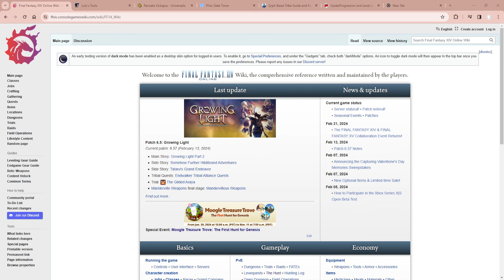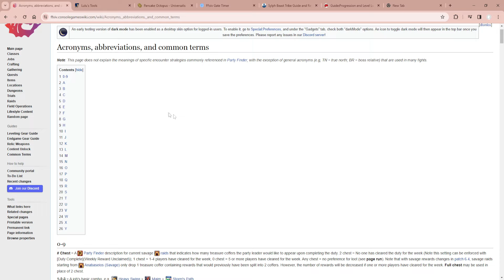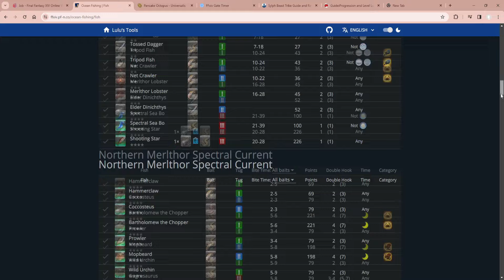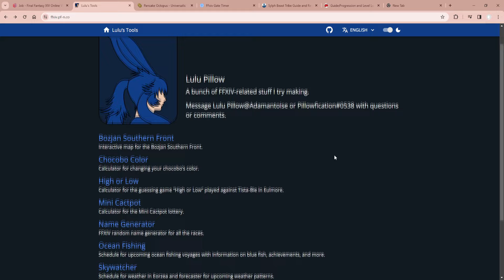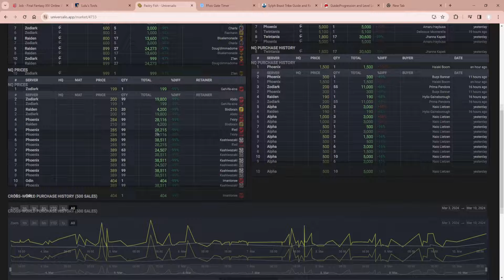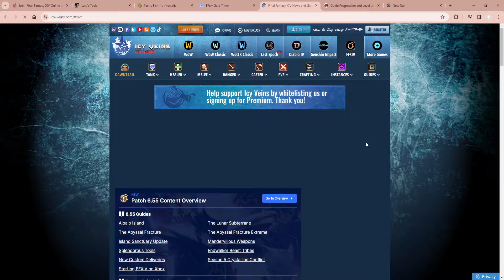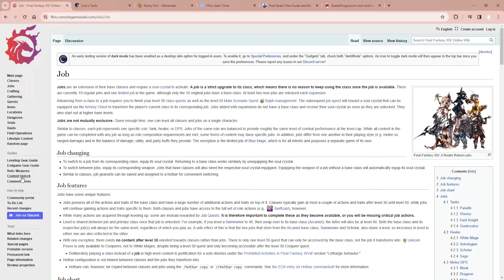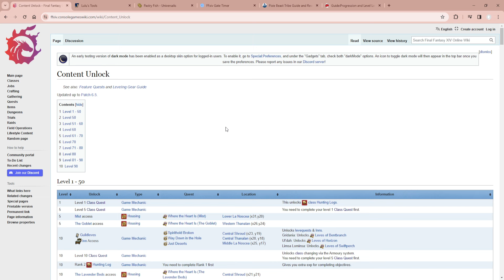5 FFXIV QUALITY OF LIFE TOOLS THAT WILL CHANGE YOUR LIFE!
Improve your quality of life in FFXIV with these 5 useful tools!

Alongside my full-time job and being a creator I also run a number of online shops: